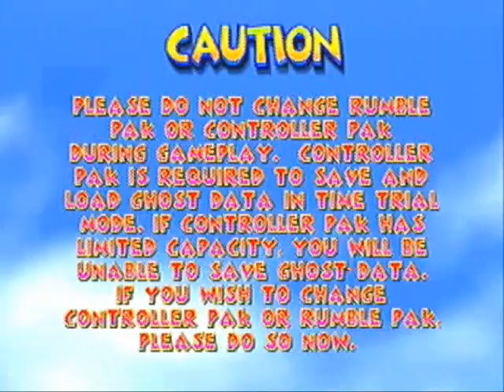Let's Play Diddy Kong Racing: Part 1 | Nostalgia!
Oh boy, here we go! This game is the total embodiment of my childhood and I could not be happier to LP this! Prepare for an adventure chock full of memories, stories, frustration, and also the happiest ArgonMatrix you'll ever see!

Without further adieu, let's race!

Diddy Kong Racing copyright Rare 1997, 2011